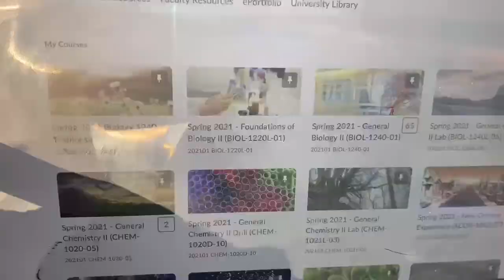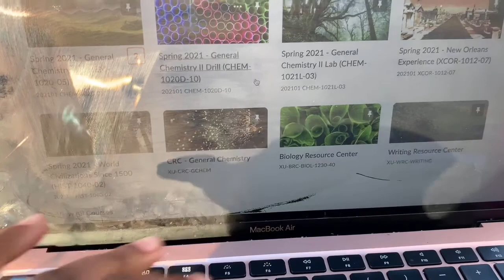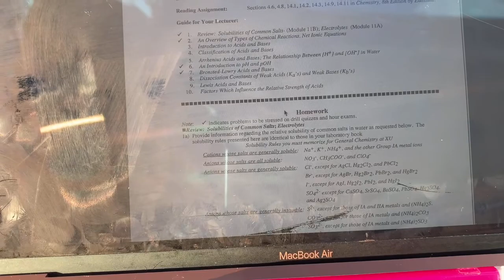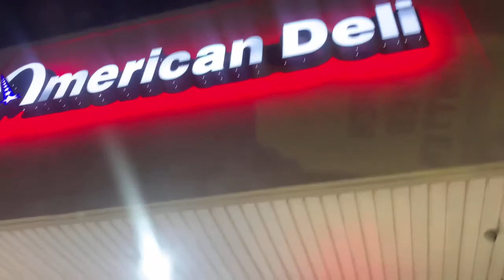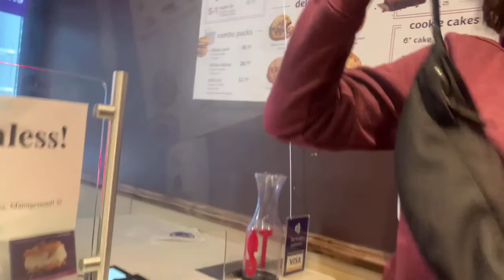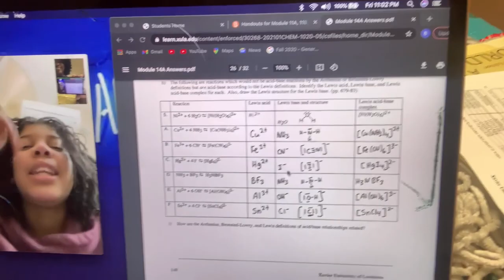How I Spend My ✨FRIDAYS✨ at Xavier University of LA + advice for INCOMING FRESHMAN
I have been getting ALOT of questions regarding Xavier. So in the video me and my friend included some tips and suggestions for y'all incoming freshman. I hope y'all are excited about coming to Xavier, because you should be. this is the Next chapter of your life✨ ✨ ✨

- 🤜🏽 social medias 🤛🏽 -
hair insta: @brooklynjoycurls
personal insta: @brooklyn.joy.p

I am an 18y/o college student living life, and capturing my monumental moments. I want to become and will become more consistent with posting YOUTUBE videos. I will especially get better with it after school! Continue to support me!